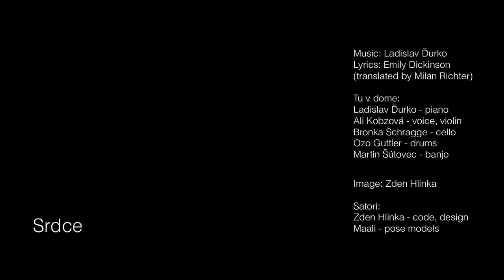Tu v dome - Srdce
TVD (2013)

Alenka Kobzová - spev, husle
Bronka Schragge - violončelo
Ladislav Ďurko - klavír
Ozo Guttler - bicie
Martin Šútovec - banjo

video: Zden Hlinka